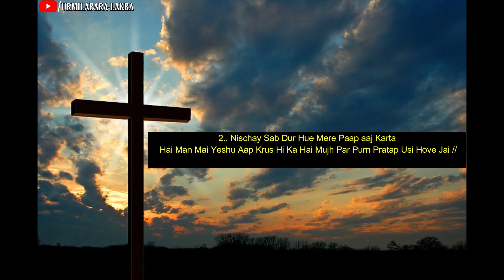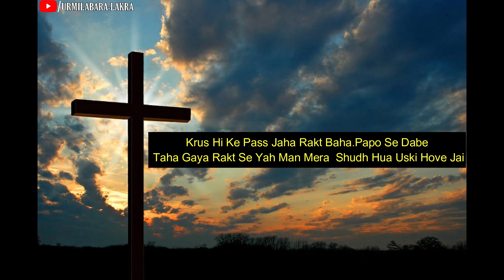क्रूस ही के पास जहां रक्त बहा..|| KRUS HI KE PASS JAHAN RAKT BAHA..|| HINDI GEET. ✝️